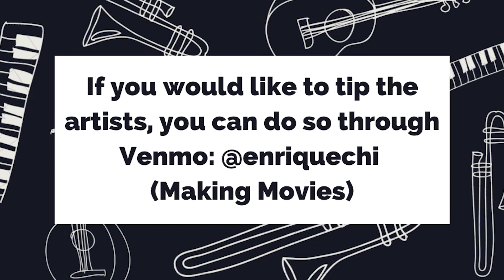LIVE! from the Lounge with Juan-Carlos Chaurand & Enrique Chi of Making Movies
Welcome to the Joan Kent Dillon Lounge in the Historic Folly Theater in Downtown Kansas City! We're joined today by the amazing duo Juan-Carlos Chaurand & Enrique Chi of Making Movies.

This performance is a part of an effort to reinvigorate local artists and the Folly Theater during this time when stages are dark. We hope you enjoy this free concert and will consider tipping the artists and donating to the Folly Theater!

What did you think of the concert?